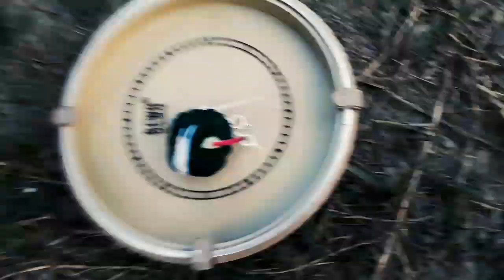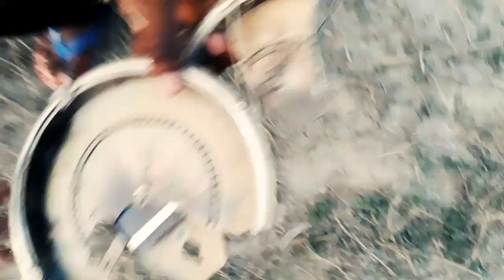Sutli Bom Vs Wall Clock I Diwali Bom Dhamaka Test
Sutali Bom Vs Wall Clock

Diwali Bom dhamaka